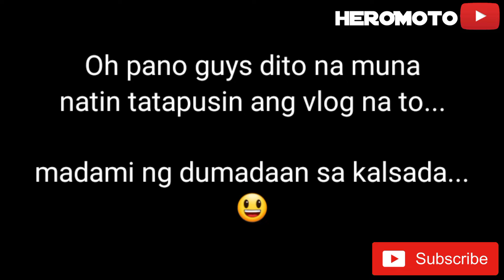Paano mag kabit ng tire hugger sa honda click 125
Paano magkabit ng tire hugger sa honda click 125